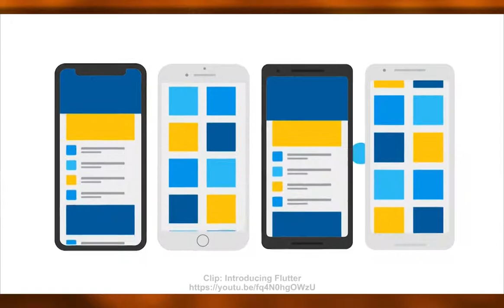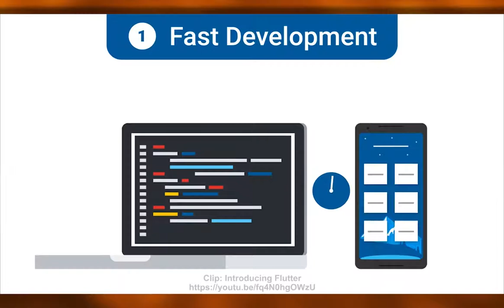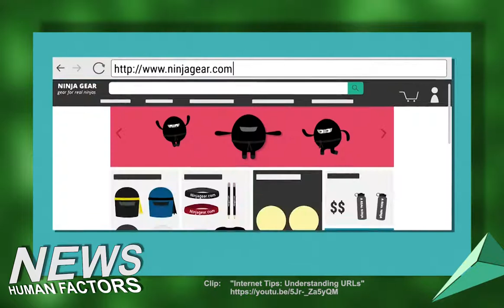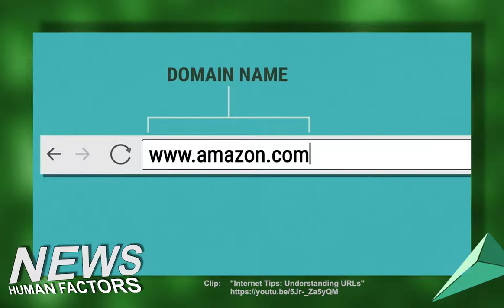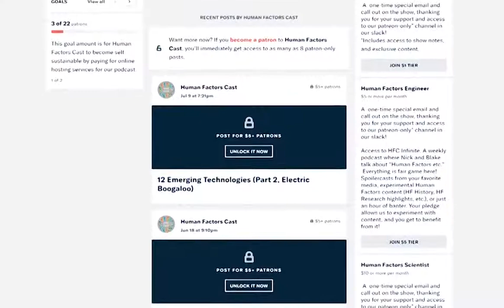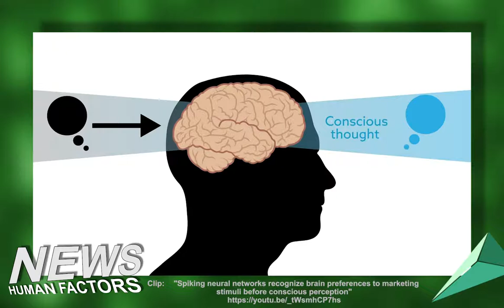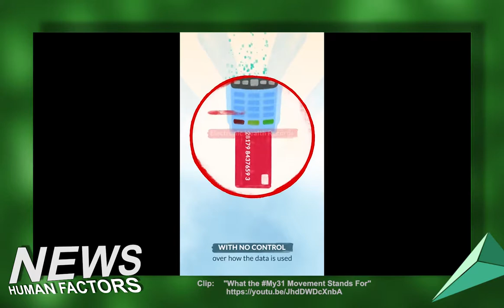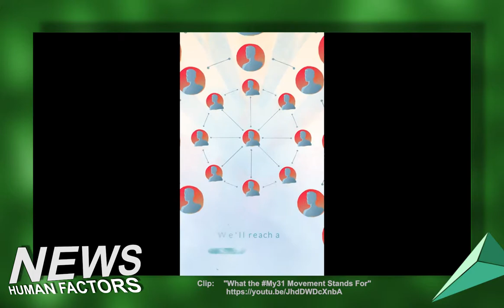HFCast Ep105 - Killing URLs, Bleeding Robots, and Decision-detecting AI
Today is September 10th, 2018 and it's an all new Human Factors Cast hosted by Nick Roome with Blake Arnsdorff.

WIN A TRIP TO HFES!

This Hyper-Real Robot Will Cry and Bleed on Med Students

Hu-manity launches app giving consumers legal control over medical data

Did I remove too much information on my resume for the sake of free space and visual hierarchy?